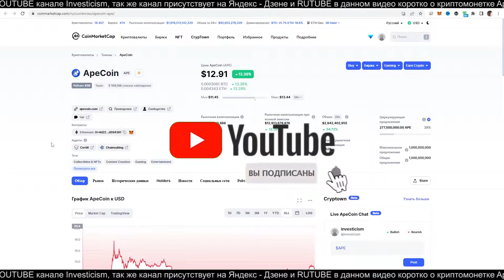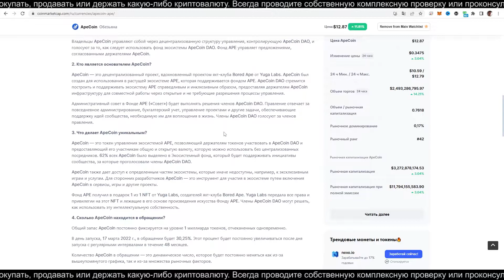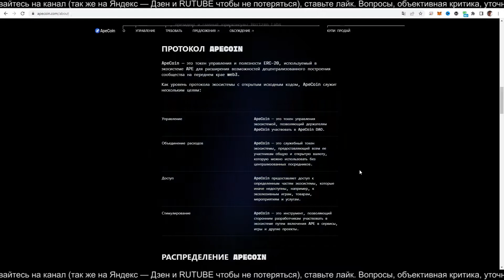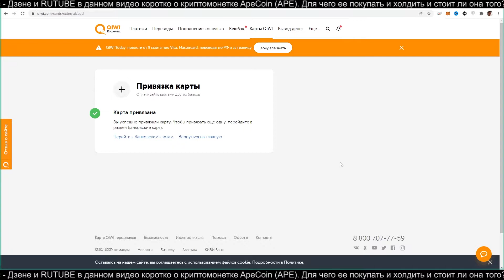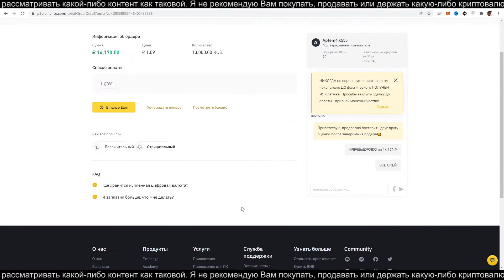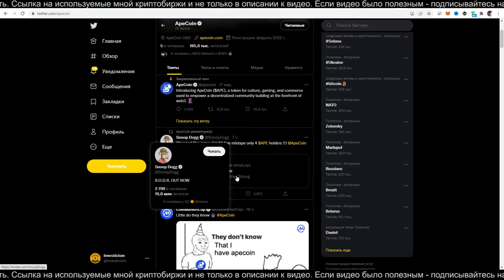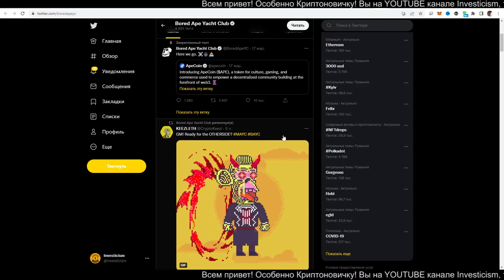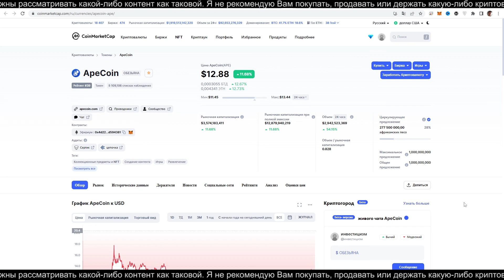ApeCoin (APE) обзор криптовалюты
В данном видео коротко о CRYPTO монетке ApeCoin (APE). Для чего ее покупать и держать на бирже или своём кошельке и стоит ли она того?
А также где ее лучше купить и как на этом заработать.

ApeCoin — это токен управления и полезности ERC-20, используемый в экосистеме APE для расширения возможностей и стимулирования создания децентрализованного сообщества на переднем крае web3.

ApeCoin — это децентрализованный проект, вдохновленный проектом яхт-клуба Bored Ape от Yuga Labs. ApeCoin был создан для использования в растущей экосистеме APE, которая поддерживается фондом APE. ApeCoin DAO стремится построить и поддерживать экосистему APE справедливым и инклюзивным образом, предоставляя держателям ApeCoin инфраструктуру для совместной работы через открытые и не требующие разрешения процессы управления.

Административный совет в Фонде APE («Совет») будет выполнять решения членов ApeCoin DAO. Правление отвечает за повседневное администрирование, бухгалтерский учет, управление проектами и другие задачи, обеспечивающие поддержку идей сообщества, необходимую им для воплощения в жизнь. Члены ApeCoin DAO голосуют за членов правления.